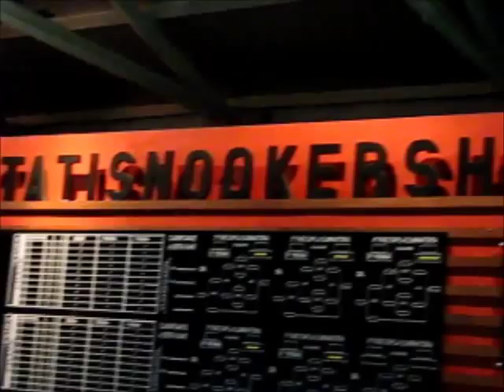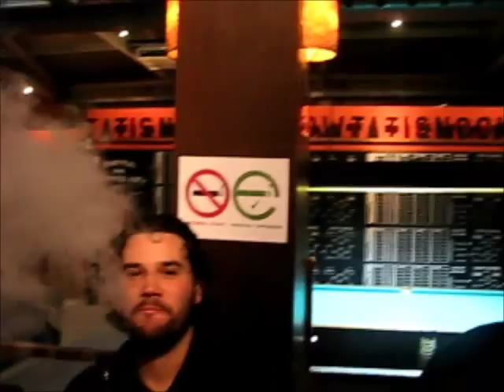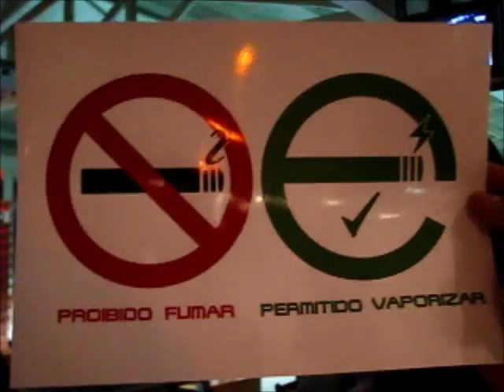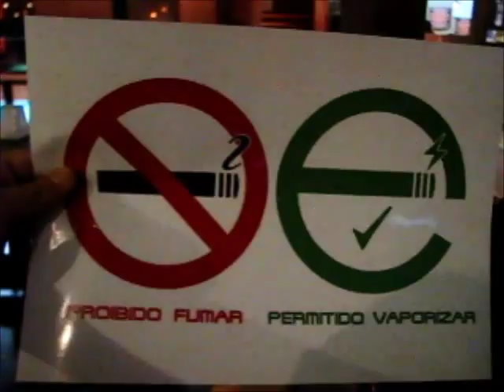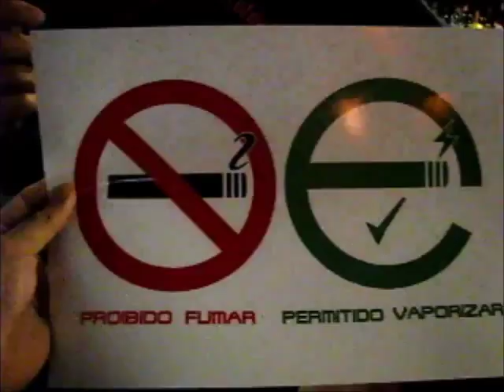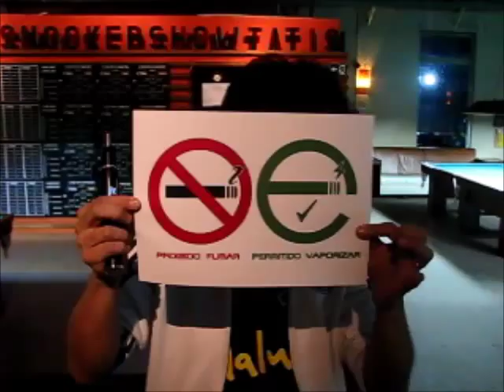12º Encontro de Vapers de Sampa (São Paulo) - 20/07/13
Momentos do 12º Encontro de Vapers de Sampa... Este Encontro Bombou!!! Com a participação de vários vapers (iniciantes e veteranos), realizado no Tati Snooker, em 20/07/2013.